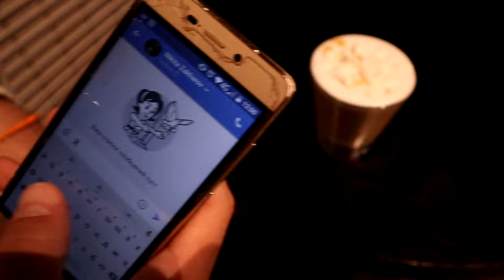ZSTREET - PANNA НА ДИВАНЕ / ОБ УЛИЧНОМ ФУТБОЛЕ / ВЫПУСК #1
РЕГИСТРАЦИЯ НА ТУРНИР 29 СЕНТЯБРЯ, ОДИНЦОВО:
АДРЕС:(г. Москва, ул. маршала Жукова, 22)

Новая рубрика на нашем канале посвящена новостям и наболевшим вопросам о панне и уличном футболе. Пробуем себя в новом формате, надеемся, что вам понравится это видео! А так же не забывайте писать в комментарии любые идеи, которые приходят вам в голову, как лучше назвать эту рубрику, оставить ли ей это название или придумать что-то пооригинальнее - в общем, всё в комментарии, всё прочитаем и ответим!

Хронология ПАННЫ НА ДИВАНЕ:

Популярность игры: 01:27 - 01:59
Особенности игры:   02:00 - 02:39
Доступность игры:   02:40 - 03:19
О проведении турниров: 03:20 - 05:50
Заключение о рубрике: 05:51 - 06:59